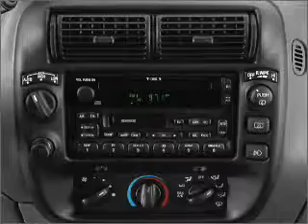2001 Ford Explorer - New Port Richey FL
Year: 2001
Make: Ford
Model: Explorer
Trim: XLS
Engine: 4.0 liter 6 cylinder 12 valve
Transmission: 5-Speed Automatic
Color: Black
Mileage:
Address:
4023 US highway 19